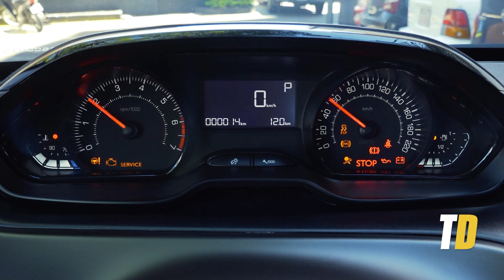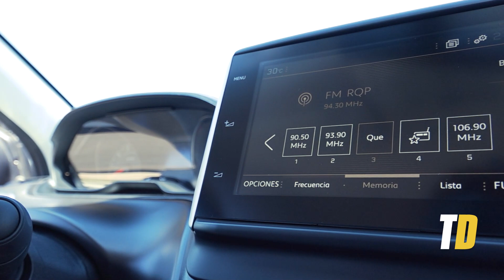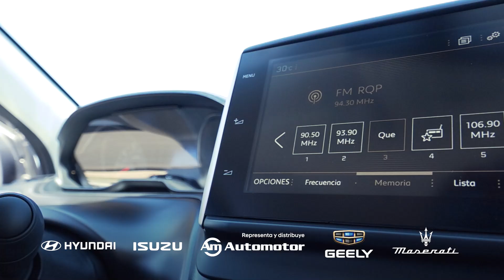PEUGEOT 2008 BRASIL - SUV PEQUEÑA DE CALIDAD | TEST DRIVE PARAGUAY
🥳 Un Peugeot que viene de Brasil en un segmento muy importante. Hay que verlo para conocerlo! Toda la información que necesitas esta aquí!

FICHA TÉCNICA PEUGEOT 2008 BRASIL
Marca: PEUGEOT
Modelo: 2008 ALLURE BRASIL
Año: 2022
Motor: 1.6 4 CILINDROS
Caja: AUTOMATICA CVT
Potencia(HP): 115 HP
Tipo de combustible: FLEX
Suspensión delantera: MCPHERSON
Suspensión trasera: SEMI RIGIDA
Frenos delanteros: DISCO
Frenos traseros: DISCO
Cantidad de airbags: 6 AIRBAGS
Capacidad baulera: 402 LITROS
Largo: 4170 mm
Alto: 1550 mm
Ancho: 1730 mm

Introducción: 00:00
Diseño Exterior: 01:16
Diseño Trasero/Maletero: 03:09
Plazas Traseras: 4:43
Prueba de Manejo: 6:15
Equipamiento Interior: 07:40
Conclusión: 11:15